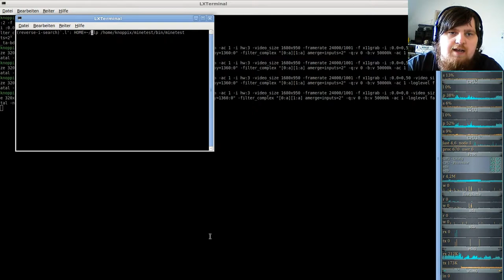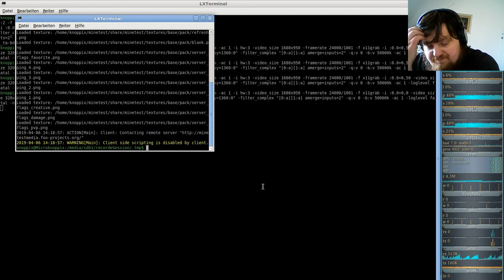MineClone2 Server( Minecraft clone auf der Minetest-Engine ) #29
Minetest v5.0.0
MineClone2 0.52.1